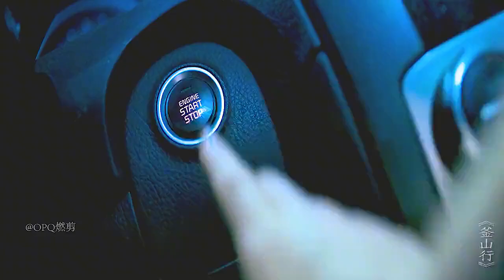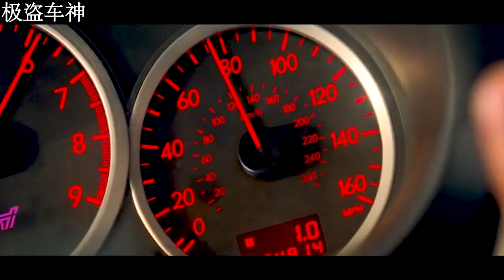世界各国开挂飙车大神，中国五菱果然不会让人失望。。。- 小超盘万物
世界各国开挂飙车大神，中国五菱果然不会让人失望。。。